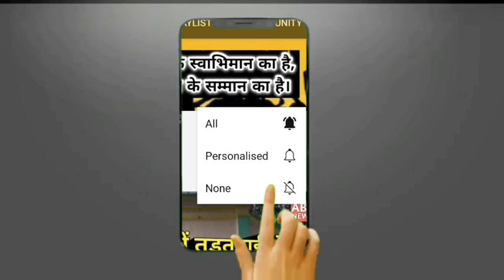Ghazipur गंगा पुल के पास खाईं में पलटी सवारियों से भरी बस! 1 दर्जन से ज्यादा घायल...